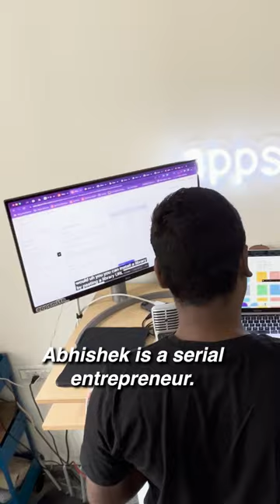Building $250 Million SaaS Startup Remotely: Appsmith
Abhishek Nayak is the founder and CEO of Appsmith, a low code SaaS tool that helps startups build internal apps and dashboards.

Company has till now raised over $50 Million in funding, and all this while working from home.

Appsmith's customers are present in every country of the world and their team is global as well.